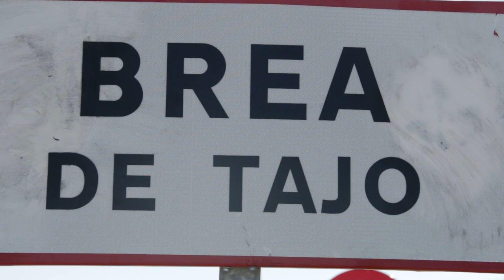Resumen de la inauguración del Centro Deportivo Seve Ballesteros en Brea de Tajo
De cómo unos niños cumplieron su sueño y cambiaron un campo de fútbol por una instalación de golf, y todo gracias al esfuerzo de los jóvenes del CRA Los Olivos en Brea de Tajo, de su consistorio, el apoyo de la FGM y la imprescindible colaboración y de la Fundación Seve Ballesteros